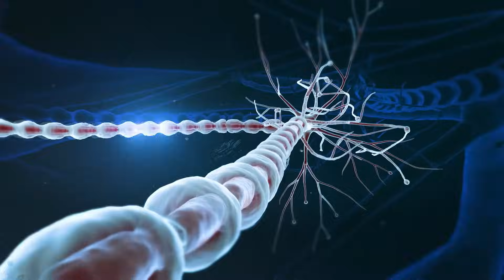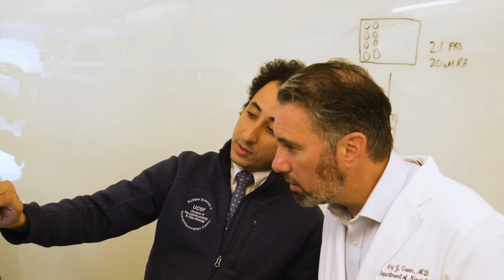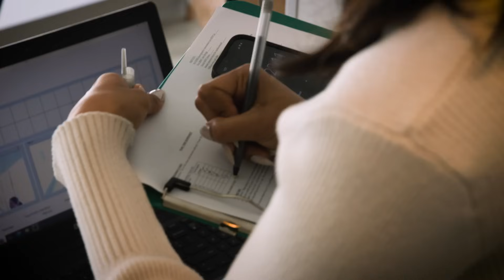The Coming Age of Brain Repair: Remyelination & Neuroprotection in the Central Nervous System - UCSF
Understanding the mechanisms behind the way the brain protects and repairs itself, as well as what happens when this goes wrong, is key to finding life-changing therapies for people with conditions like multiple sclerosis (MS). But the complexity of the human brain, and the challenges in accurately measuring the impact of potential treatments requires a highly multi-disciplinary and translational approach.

At UCSF, the Division of Neuroimmunology and Glial Biology has long been a home for this kind of approach, connecting basic science to clinical care for people living with MS and other diseases, spanning everything from molecular mechanisms in remyelination to phenotyping of disease progression. Today though, the hopes for the coming age of brain repair are closer than ever through a range of promising research projects.

Damage to myelin, the protective insulation around nerve fibers, caused by MS leads to delays in nerve signals in the brain and central nervous system, and a cascade of MS symptoms. A decade ago, UCSF researchers discovered that an over-the-counter antihistamine could play a role in remyelination. The challenge was proving that it did using biological evidence in addition to patient reported outcomes – and in 2023 results of the REbuild trial were published, using MRI data to measure myelin repair using the myelin water fraction - water trapped between the thin layers of myelin that wrap nerve fibers.

Though the drug used in the trial may not be effective enough to be a viable treatment for patients with MS, the knowledge gained in the trial on how to measure myelin and the mechanisms behind it are key to ongoing research within the Division. The team are working on a multitude of other translational research projects, including developing novel strategies for neuroprotection and repair in the fetal and neonatal brain, improving phenotyping of MS progression by studying cerebrospinal fluid (CSF) and blood-derived biomarkers, as well as looking at regulatory factors relevant in other human myelin disorders like Cerebral palsy.

At the same time, bringing these new development and discoveries to patients is key, with the team and their collaborators working closely with patients to help better understand the disease and bring new therapeutics and tools to these patients. With the coming age of brain repair, we can go beyond overcoming disability, to addressing the many smaller challenges that people living with MS and other neurological conditions face, and change lives for many years to come.